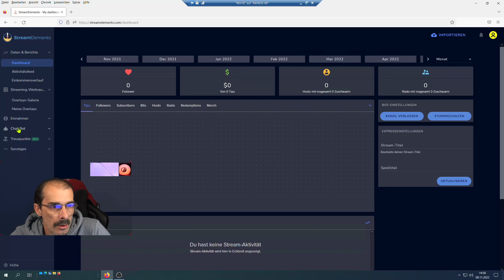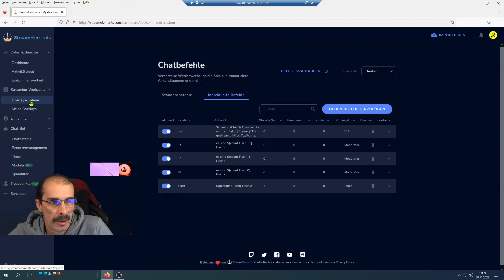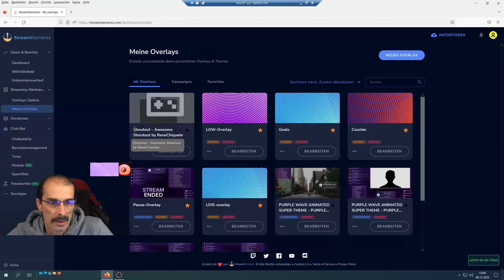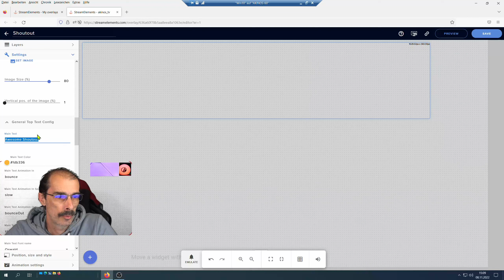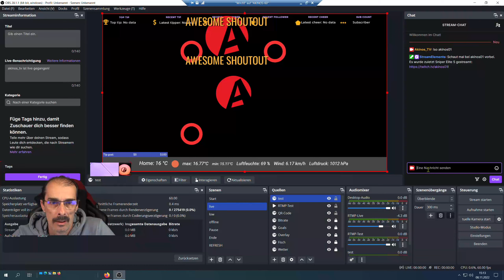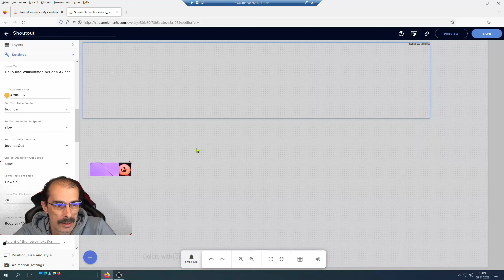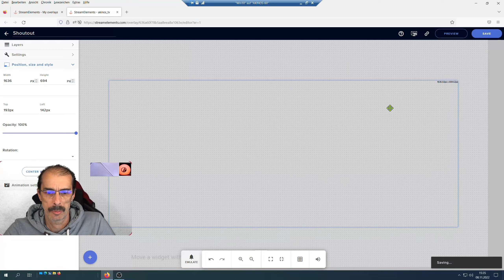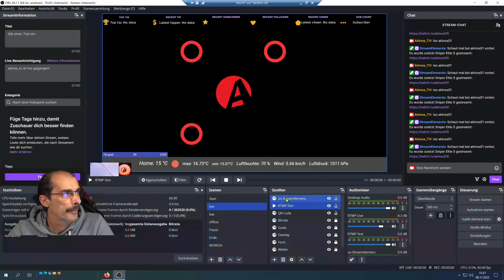Shoutout für Twitch (!so) für OBS Server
Tutorial So erstellst du einen Twitch Shoutout (!so) Command mit Overlay für OBS Server

Befehl Beispiel
!so
Schaut mal bei ${1} vorbei. Es wurde zuletzt ${game ${1}} gestreamt ${1}}!